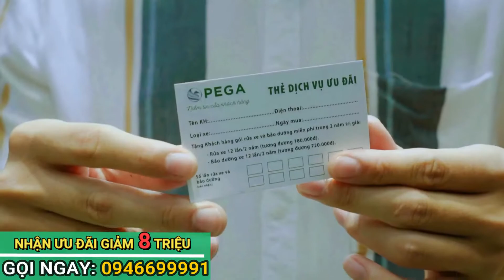Giảm Khủng 8 triệu ✦ PEGA-S | Xe điện Dũng Tô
ADD: 426 Xã Đàn - Đống Đa - Hà Nội.
( Free Ship Nội Thành & Hỗ trợ ship Tỉnh )